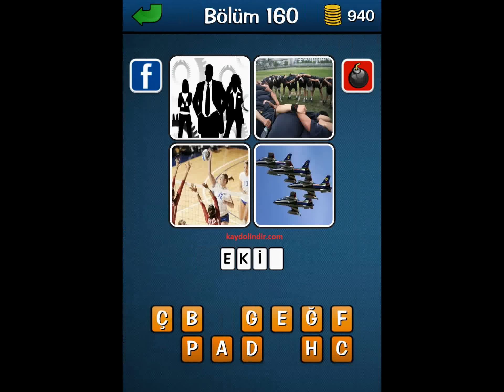Resimli Kelime Nekibu Cevapları 151 – 180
Sevilen oyunlardan bir tanesi olan Resimli Kelime Nekibu soruları ve cevapları. Resimli Kelime Nekibu 151-180 arası tüm cevaplar.